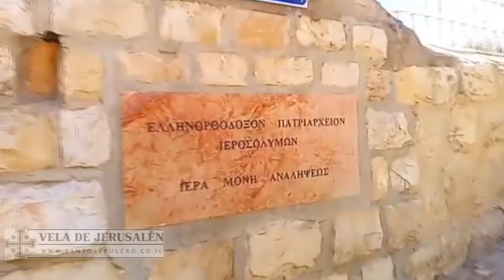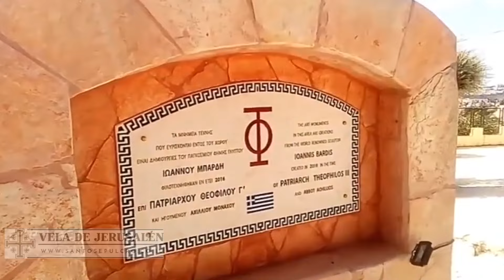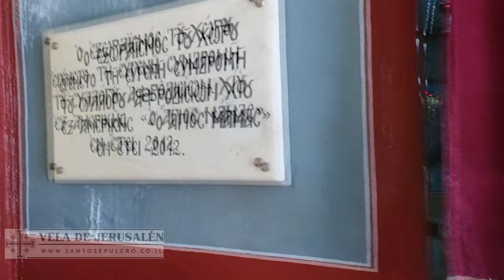Иерусалим. Греческий женский монастырь Вознесения Господня на горе Елеон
Вознесенский женский монастырь Иерусалимского патриархата на Елеонской горе - особое место. По преданию, именно отсюда начнется Второе Пришествие Господа и Спаса нашего Иисуса Христа.